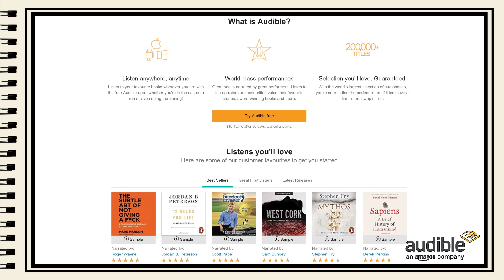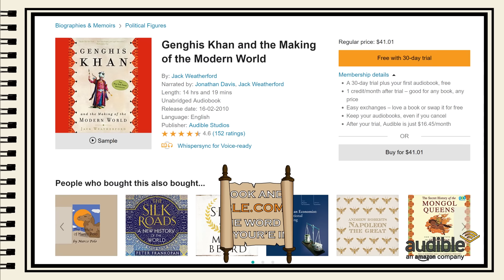The Ancient Empire | Animated History of China | Part 1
OR
Text SUIBHNE to 500500 to get started with your FREE audiobook!

The Yellow River Civilisation competes with Egypt and Mesopotamia for one of the oldest river valley civilisations in the world.

Discover the folklore behind the rise of the Imperial Chinese Dynasties and how the Han people came to dominate the region of East Asia.

Chinese culture is a titan on the world stage, fascinating westerners since the days of Marco Polo and Zheng He, bringing tales of the Orient to the rest of the world. Join us now in the first chapter in the History of China!